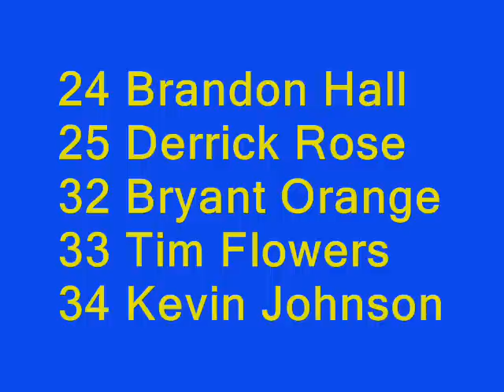MidStateHoops.com Presents Chicago Simeon Wolverines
Derrick Rose and State Champion Chicago Simeon Wolverines in action.